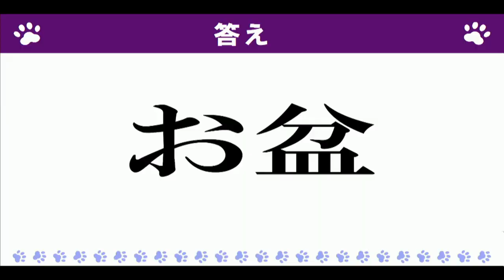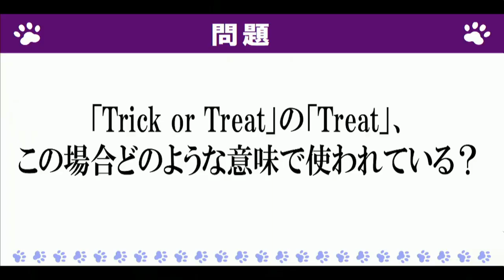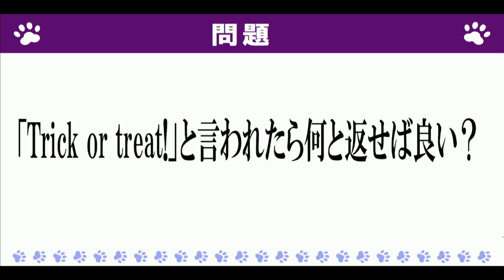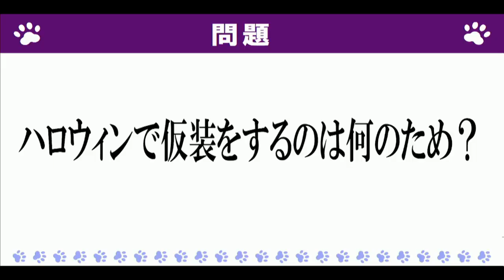【伊藤理々杏】【中村麗乃】猫舌SHOWROOM『乃木坂46にゃんば～1』2022.10.19 FULL